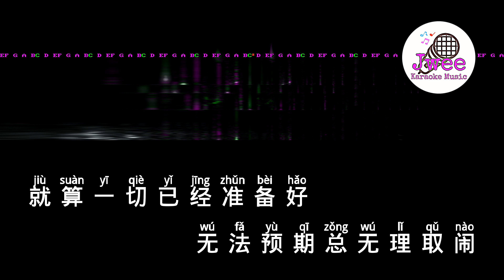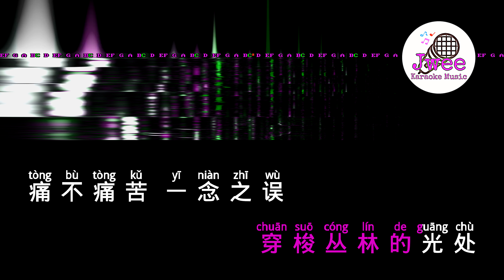梁静茹 《麋鹿》 Pinyin Karaoke Version Instrumental Music 拼音卡拉OK伴奏 KTV with Pinyin Lyrics 4k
麋鹿
梁静茹

就算一切已经准备好
无法预期总无理取闹
就算发生比想像中糟
日出日落轮回无法逃

起起伏伏 反反复复
穿梭丛林的光处
痛不痛苦 一念之误

停下脚步的麋鹿 细数
迷过多少路
犯多少糊涂
还来不及宽恕
试着去浇熄那热烫皮肤

太多过客太多事物
身外之物不必在乎
执迷不悟的人
为自己增添包袱

为了爱满山奔跑寻找
孤独不过是一种代号

热锅上的蝼蚁
依旧很急躁
不欢而散的人想潜逃
相爱的人却引以为傲

迷过多少路
犯多少糊涂
还来不及宽恕

执迷不悟的人
为自己增添包袱

爱自己 那自由麋鹿
原形毕露 畅游旅途
态度 才是关键输出

热血的温度
能与光共处 亮度
击退抵触

继续奔驰的麋鹿 清楚
走过哪些路
认清了糊涂
无需引人注目
领悟让自己不失足退步

太多人物太多事故
身在迷幻城市拭目
随风翩翩起舞
为明天持续征服